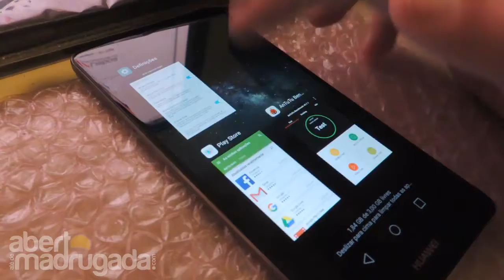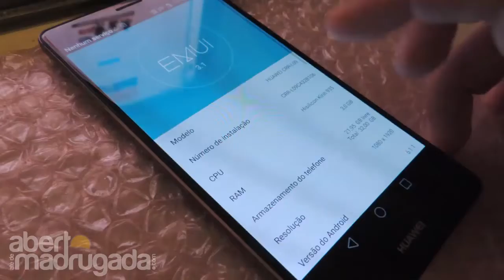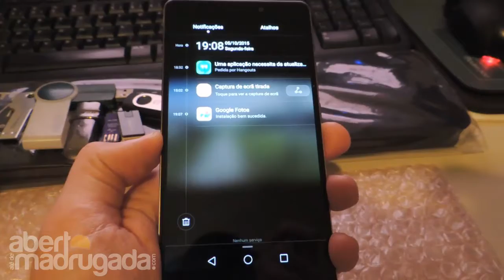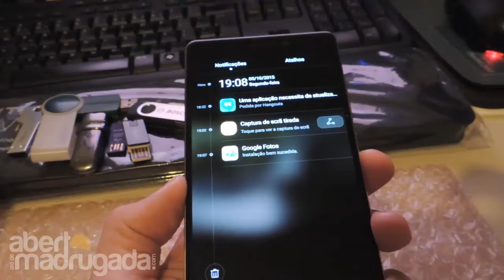Análise Huawei Mate S